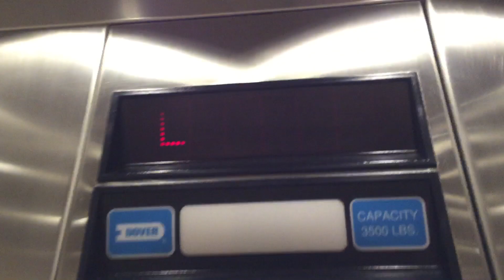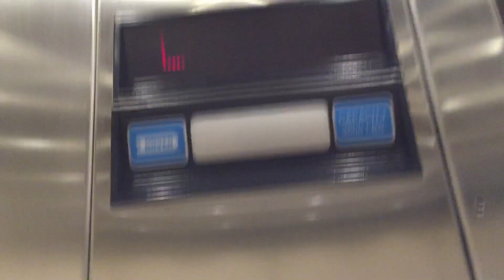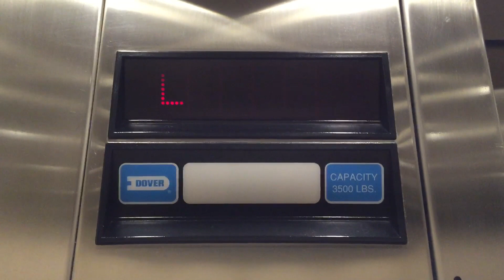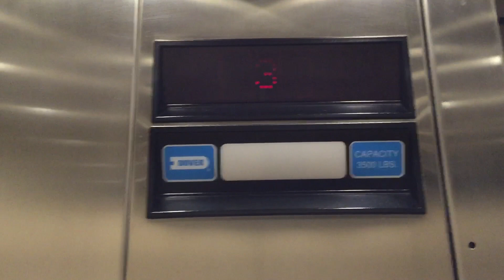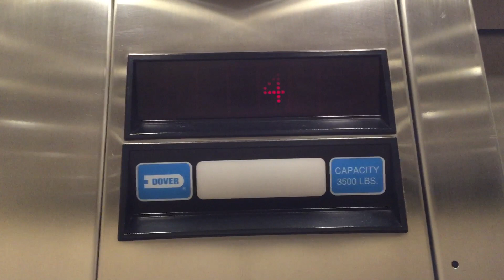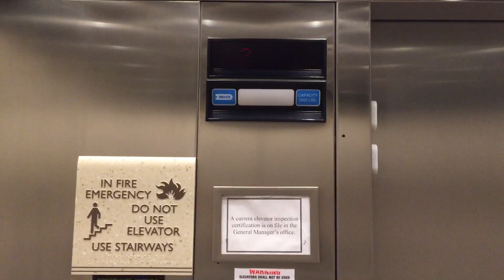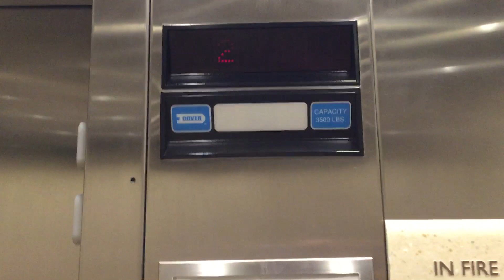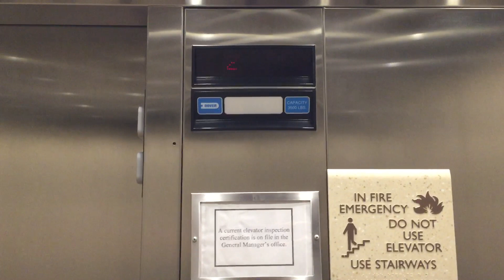Dover HIGH Draulic Elevators-Hilton Garden Inn, White Marsh HD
(Taken 11/2) Not bad elevators for a motel like this.